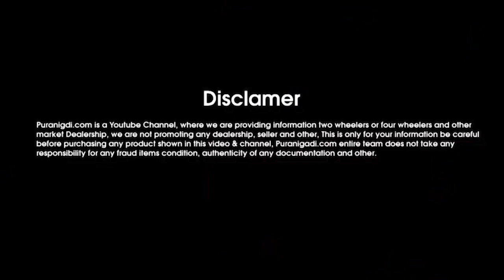👉 || आज ही खरीदें सेकंड हैंड मारुती सुजुकी Wagon R (वैगन आर) कार | Used Wagon R Car